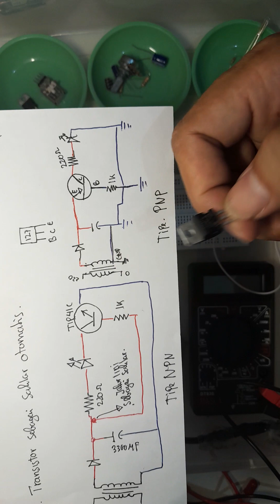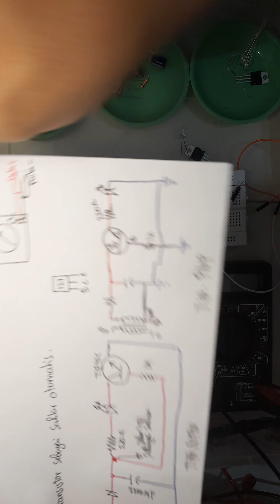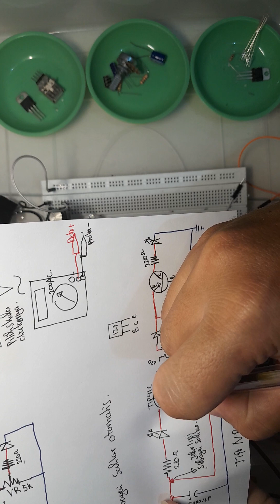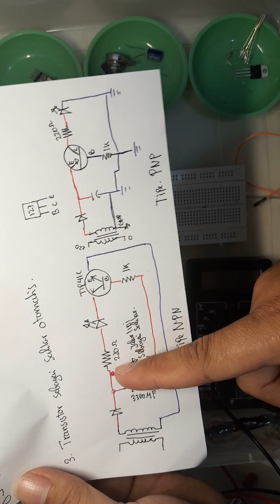Tugas 3, Transistor sebagai saklar otomatis